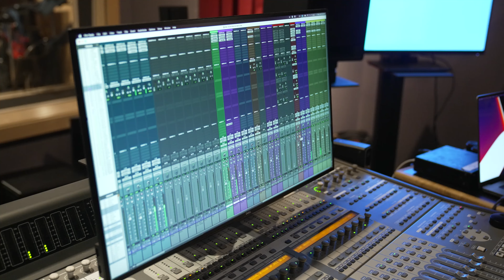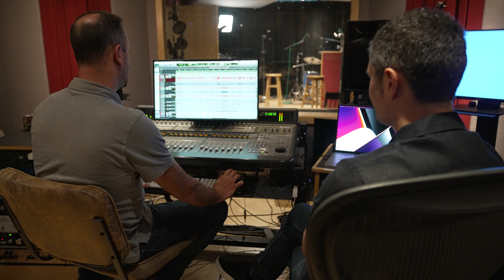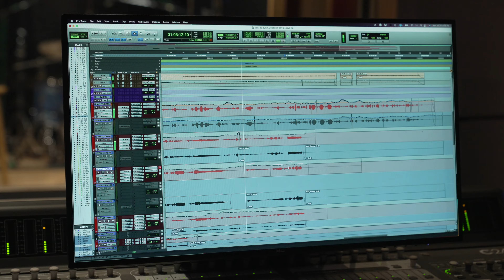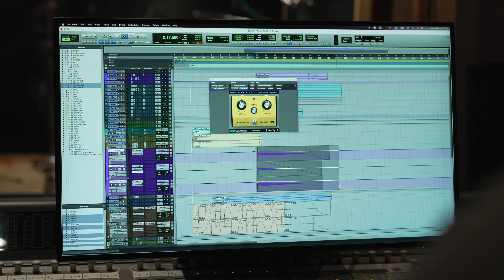The Art of Remixing & Remastering: Next to Normal (OBCR) [15th Anniversary Edition]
Take a look behind the scenes as Tom Kitt and Derik Lee walk through the creative process of remixing and remastering one of the most beloved Broadway cast albums of all time -- Next to Normal (Original Broadway Cast Recording) -- in honor of the album's 15th Anniversary.

Next to Normal (Original Broadway Cast Recording) [15th Anniversary Edition] is available for streaming and digital formats